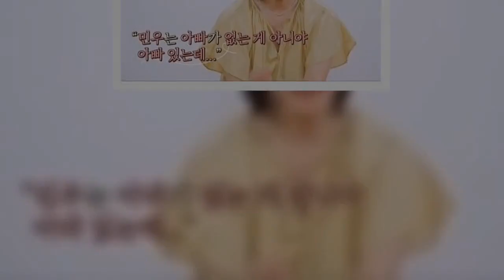채림 "나와 내 아이들은 그를 필요로 하지 않는다 " !!! 너무 피곤해 벌써 !